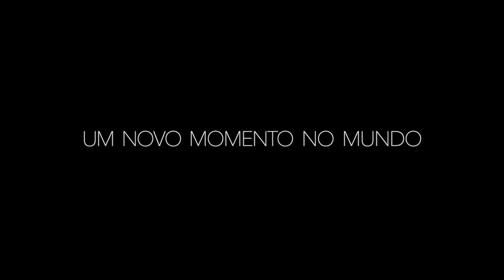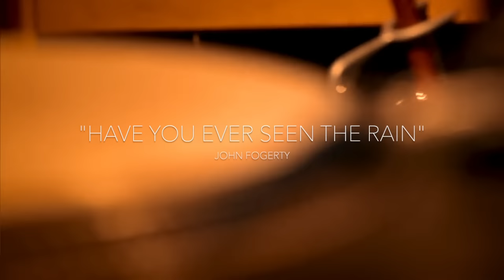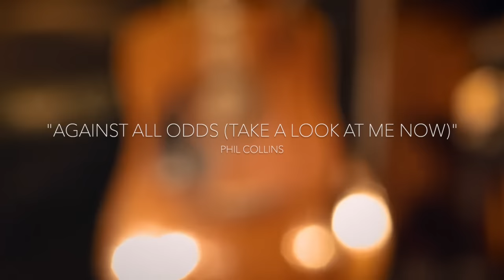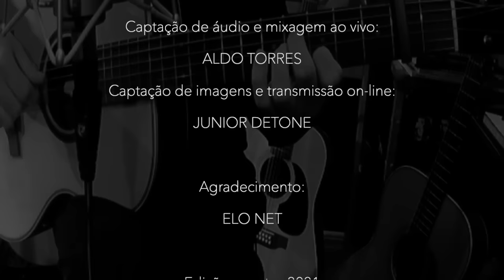LIVE Abril de 2020 - Edição 2021 só com as músicas - Emmerson Nogueira - Voz e Violões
01 - SHINE ON YOU CRAZY DIAMOND 00:46
02 - WISH YOU WERE HERE / BREATHE 5:16
03 - WONDERFUL TONIGHT 10:29
04 - TEARS IN HEAVEN 14:03
05 - SAILING 17:44
06 - EMOTION 21:57
07 - FOREVER YOUNG 24:11
08 - FOLLOW YOU, FOLLOW ME 27:04
09 - LOVE OF MY LIFE 29:43
10 - HOTEL CALIFORNIA 33:54
11 - A HORSE WITH NO NAME 39:40
12 -GIVE A LITTLE BIT 42:14
13 - SHOW ME THE WAY 45:52
14 - EVERY BREATHE YOU TAKE 48:50
15 -HAVE YOU EVER SEEN THE RAIN 51:56
16 - SOMETHING 54:02
17 - BREAKFAST IN AMERICA 56:46
18 - ROXANNE 59:27
19 - AGAINST ALL ODDS 01:02:07
20 - I DON'T WANT TO TALK ABOUT IT  01:04:15
21 - COMFORTABLY NUMB 01:08:16
22 - MRS ROBINSON 01:12:35
23 - QUASE SEM QUERER 01:15:44
24 - A SAUDADE É UMA ESTRADA LONGA 01:19:08
25 - MARIA MARIA - PAISAGEM DA JANELA 01:23:26
26 - PARA LENNON & McCARTNEY 01:28:38